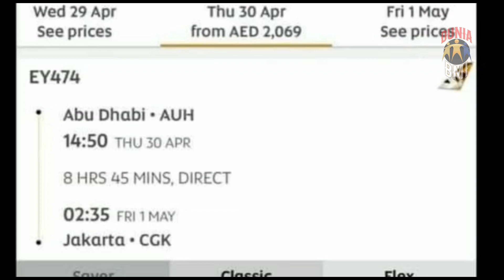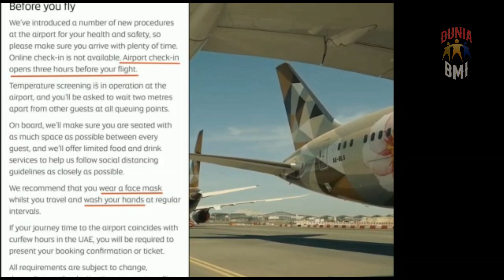ALHAMDULILLAH PENERBANGAN DARI ABU DHABI DAN DUBAI MENUJU JAKARTA MELUNCUR LAGI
LANCAR TERUS AMIIINNN